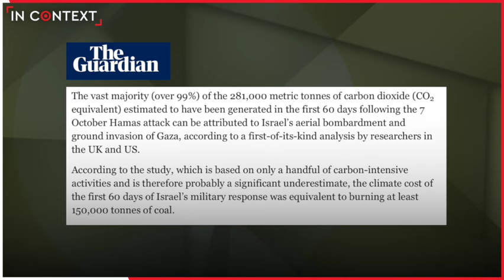Israel Is Committing Ecocide in Gaza: Destruction of the Environment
Gaza Ecocide:
Israel's war on Gaza
⭕led to 100,000 m3 of sewage and wastewater being dumped daily into Gaza and the Mediterranean Sea
⭕️destroyed up to 48% of farmland & tree cover
⭕️caused more greenhouse gas emissions in the first two months alone than the annual carbon footprint of more than 20 of the world's most climate-vulnerable nations